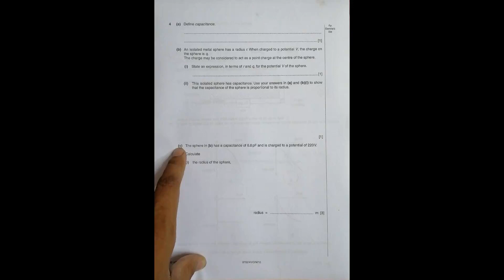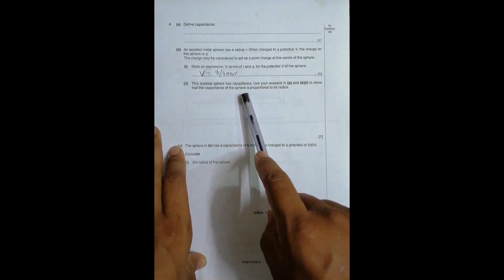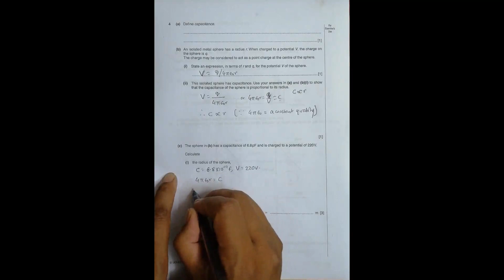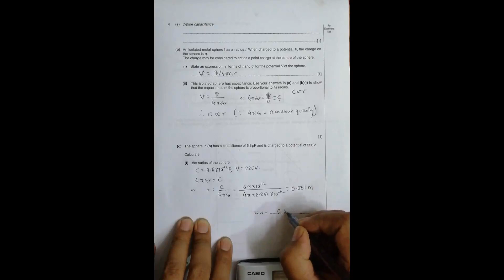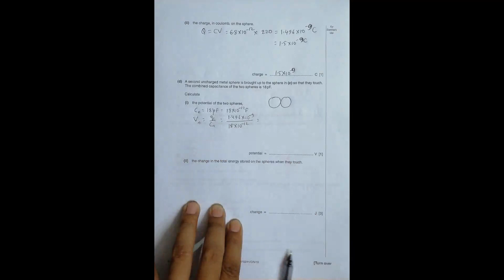2010 CAIE AS & A level October November Physics Paper 41 Q. No. 4 (9702/41/O/N/10) by Sajit C Shakya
2010 CAIE AS & A level October November Physics Paper 41 Q. No. 4 (9702/41/O/N/10) by Sajit Chandra Shakya from Nepal

Chapter - CAPACITORS